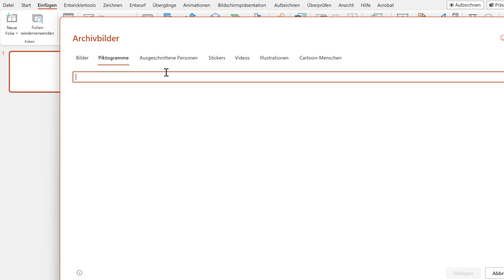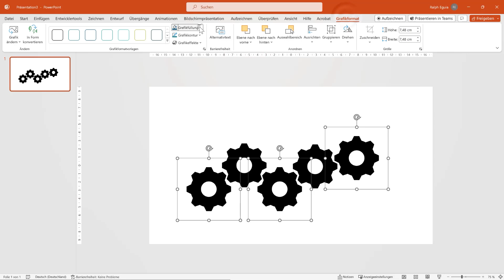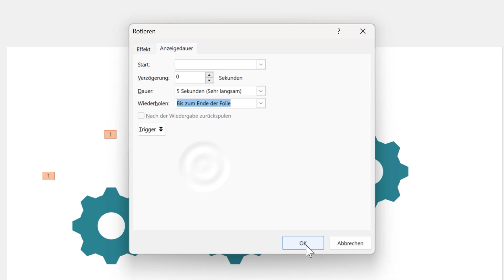So erstellst und animierst du ZAHNRÄDER in PowerPoint!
2). NEFFEX - Losing My Mind